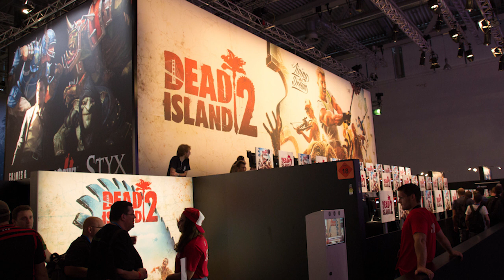GamesCom 2014: Tag 1 mit Oculus Rift, Dead Rising 2, CoD Advanced Warfare (Deutsch German)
Ich war schon am Mittwoch auf der GamesCom. In diesem Video erzähle ich euch welche Stände ich besucht habe, wo sich das Anstehen lohnt und wie lange es ungefähr dauert.

Beim CoD Stand meine ich ca. die Mitte des Bildes.
Sorry für den schlechten Ton. Wird beim nächsten Video besser.

Die Stände:
Battlecry
Oculus Rift
Evolve
Driveclub